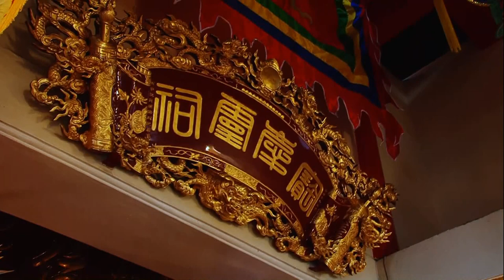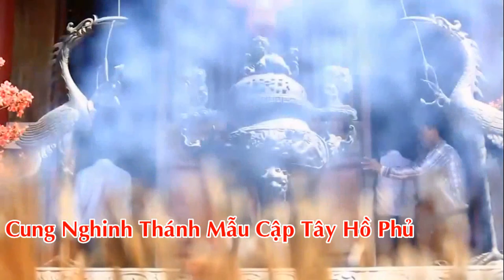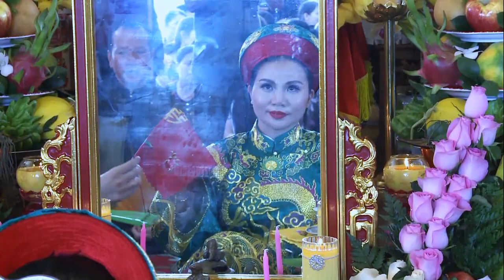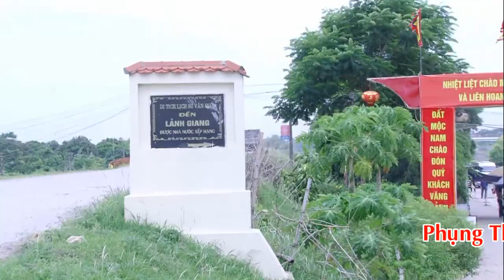Người Đẹp VTV Thanh Đồng Việt Trang Loan Giá Phụng Hành Tại Tây Hồ Phủ HD 1